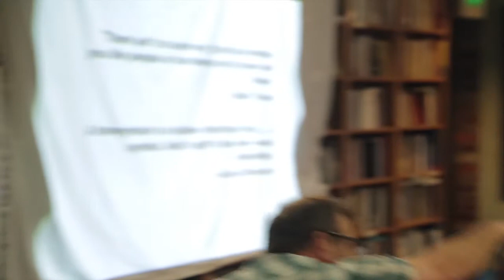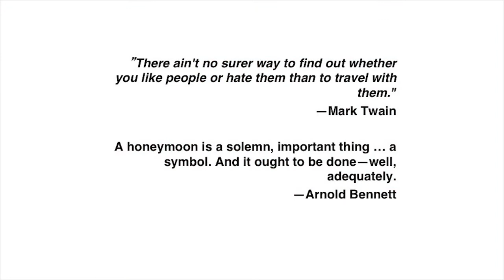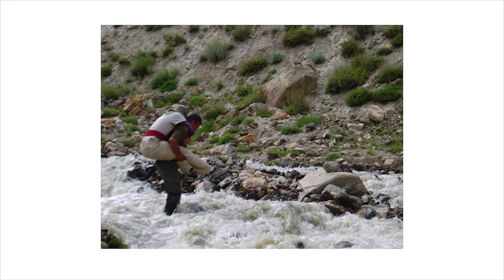Joshua Berman "Crocodile Love" Reading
Joshua Berman, travel writer and Denver Post columnist, reads passages from his new travel narrative, Crocodile Love, at The Innisfree Poetry Bookstore & Cafe in Boulder, CO, Feb 18, 2016.